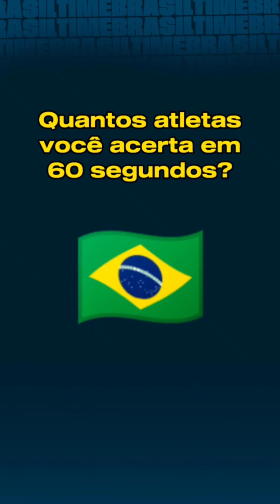Diz aí quantos atletas você acerta!